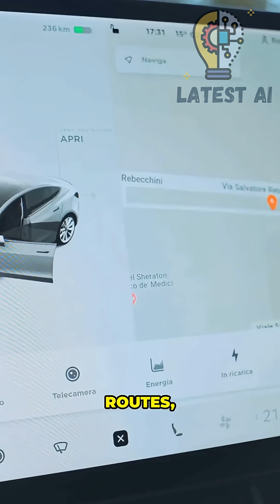The Future of Cars: 2050 & Beyond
🚗✨ By 2050, cars will be software-defined, ultra-efficient, and deeply connected to cities and the grid. Here’s a realistic tour of what’s coming (timelines vary by region and regulation):

Power & energy

Solid-state batteries target higher energy density and faster charging; Vehicle-to-Grid (V2G) lets parked cars stabilize the grid.

Hydrogen and synthetic fuels likely focus on heavy-duty/long-range niches.

Solar skins and smarter aerodynamics cut auxiliary loads.

Brains & autonomy

Artificial Intelligence (AI) handles perception → prediction → planning → control; most cars ship with Level 2/Level 3 driver assistance widely, with geofenced Level 4 in select corridors.

Redundancy (sensing, compute, braking) and continuous simulation remain core to safety.

Connected everything

Vehicle-to-Everything (V2X) talks to traffic lights, work zones, and emergency vehicles to smooth flow and reduce collisions.

Over-the-Air (OTA) updates add features post-purchase; cars improve over time.

Cabins & UX

Mixed reality HUDs (Head-Up Displays), contextual voice copilots, and health/safety monitoring (drowsiness, distraction) increase comfort and reduce risk.

Modular interiors: work, rest, family, or cargo modes on demand.

Manufacturing & sustainability

Circular design (recycled materials, easy battery reuse), additive manufacturing (3D printing) for low-volume parts, and local micro-factories shorten supply chains.

Ethics, privacy, security

Clear consent for location/biometric data, right-to-repair, and robust cybersecurity (isolation, encryption, incident response) are non-negotiable.

The future car is a computer on wheels—cleaner, safer, and smarter—shaped by policy, infrastructure, and consumer choices. 🌍⚡